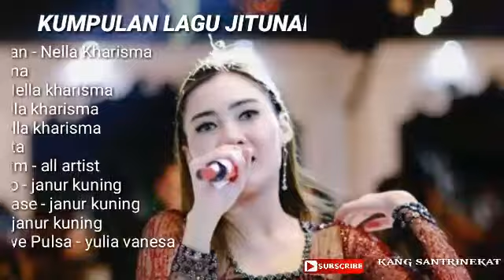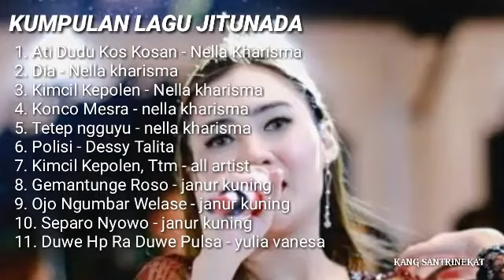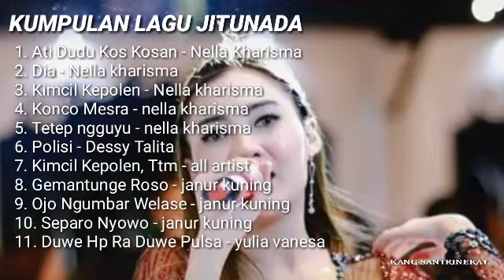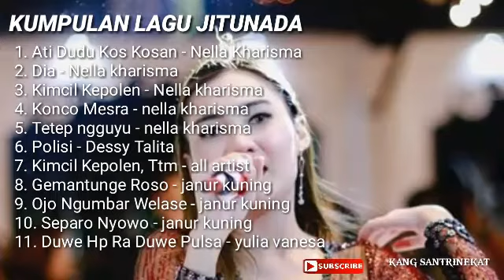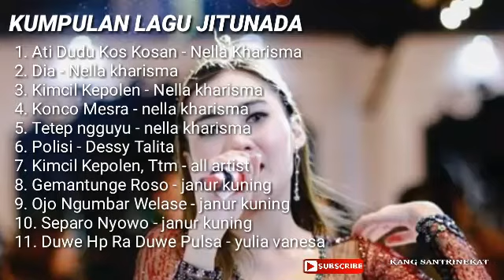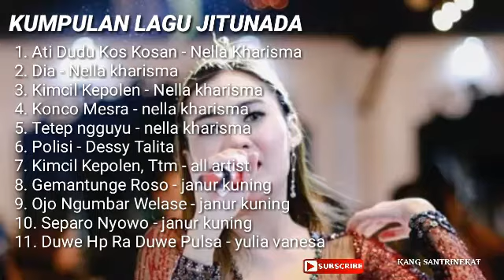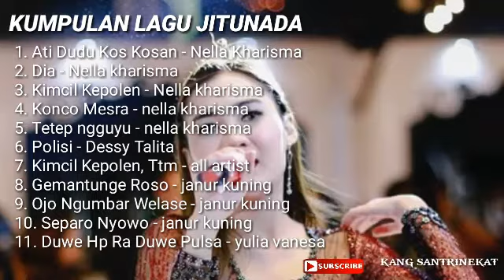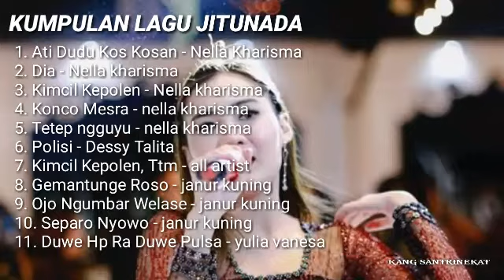kumpulan lagu dangdut koplo JITUNADA FULL ALBUM TERBARU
dangdut koplo jitunada
kumpulan lagu lagu dangdut koplo jitunada
full album dangdut koplo jitunada

selamat datang di channel kang santrinekat
semoga terhibur dan menikmati lagu lagu terbaru
dari jitunada

1. Ati Dudu Kos Kosan - Nella Kharisma
2. Dia - Nella kharisma
3. Kimcil Kepolen - Nella kharisma
4. Konco Mesra - nella kharisma
5. Tetep ngguyu - nella kharisma
6. Polisi - Dessy Talita
7. Kimcil Kepolen, Ttm - all artist
8. Gemantunge Roso - janur kuning
9. Ojo Ngumbar Welase - janur kuning
10. Separo Nyowo - janur kuning
11. Duwe Hp Ra Duwe Pulsa - yulia vanesa

jangan lupan juga like n subscrebe Chanel ini biar bisa ber kembang dan bisa aplud lagu lagu terbaru